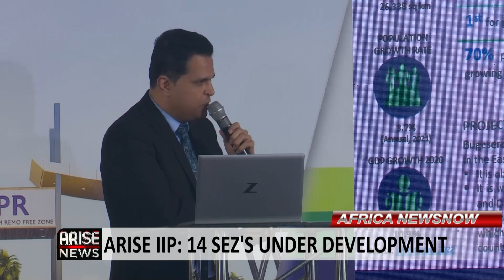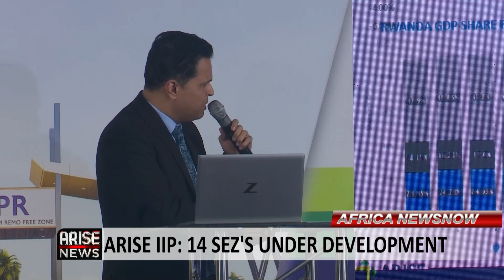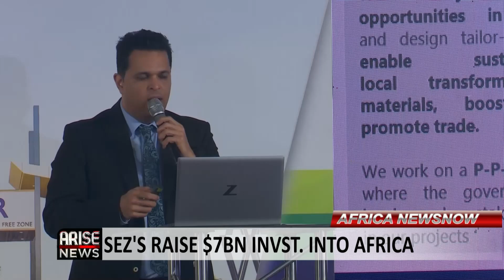SEZ's Raise $7bn Investment Into Africa